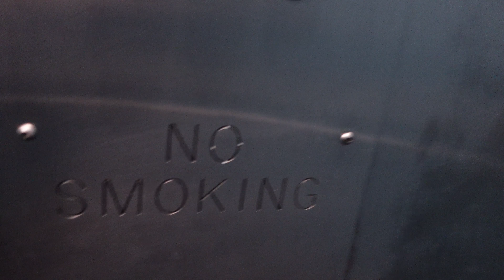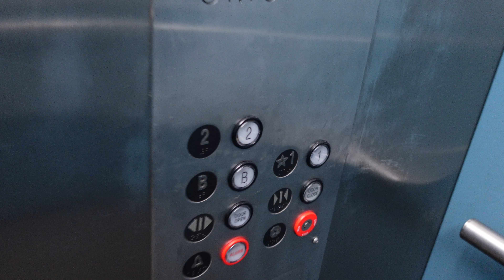Innovated Vintage Ceder/Montgomery Hydraulic Elevator @ Communications Building SIU, Carbondale, IL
This still has quite a bit of vintage charm. Sorry for the video not being up to par, my iPhone ran out of memory so I used my Sony camera which does not have great stabilization.

This is at Southern Illinois University in Carbondale, IL